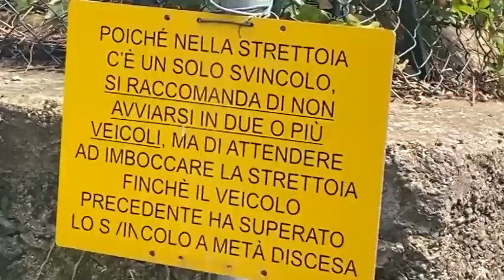APPELLO DA VIA DAVINE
Da 30 anni chiedono le stesse cose: che la strada che conduce a via Davine a Lovere, troppo stretta a valle, troppo ripida e con tornanti da pura a monte, venga adeguata ai tempi. Tornano a far sentire la propria voce i residenti che hanno formalizzato le loro annose richieste all'amministrazione comunale e formato un comitato.